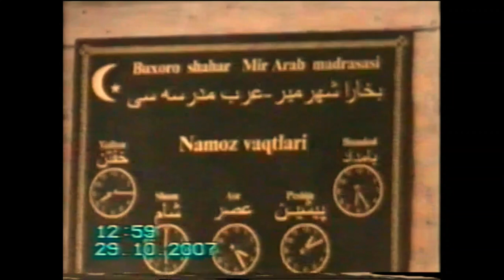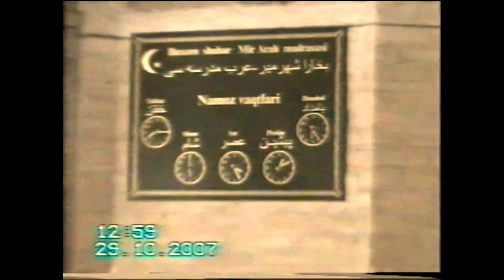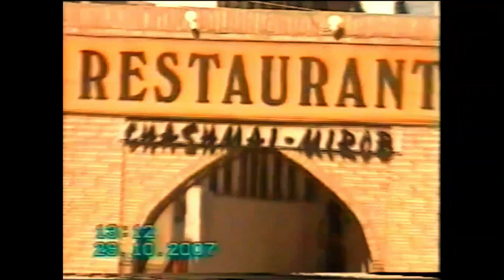Bukhara || Uzbekistan || Miri Arab Madrassah || مدرسہ کلاں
Bukhara -Kalyan Masjid and Madrassah
Poi-Kalyan Ensemble
The architectural complex Poi-Kalyan in Bukhara, Uzbekistan consists of three buildings constructed during the 12th – 16th centuries. They are Kalyan Minaret, Kalyan Mosque and Madrasah Mir-e-Arab. Kalyan Minaret was constructed in 1127 by the Karakhanid governor Arslan-khan. The height of the minaret is 47 meters. The present building of Kalyan Mosque was built in the 16th century. It can seat about 10 thousand worshippers at a time.
Mir-Arab Madrasah has always been a great example of earlier Muslims constructions for schools and universities. Arab scholars were invited to run and organize the school when it was established. The building of Mir-Arab Madrasah is usually ascribed to Sheikh Abdallah Iamani, who was the spiritual leader of early Sheybanids.